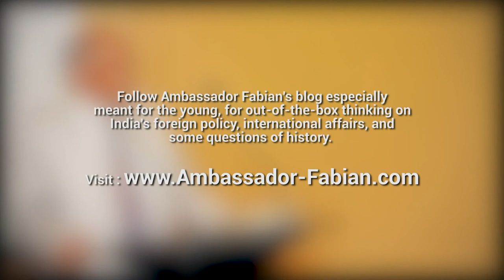Trump and Iran | Ambassador KP Fabian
Ambassador KP Fabian speaks about topic "Is there a threat of war between United states and Iran?"